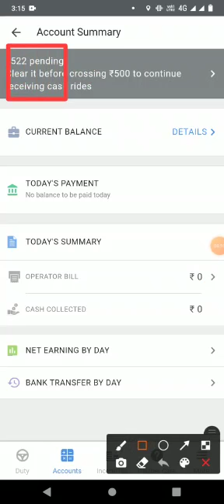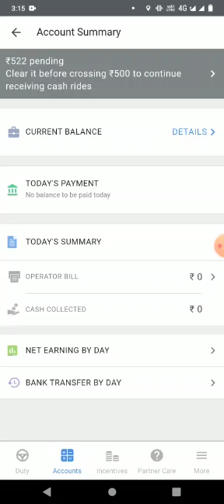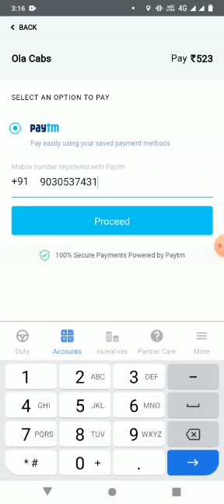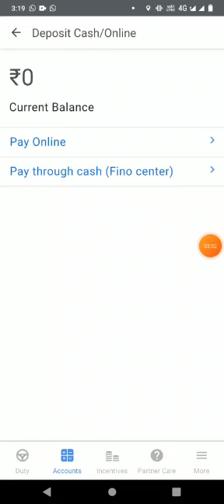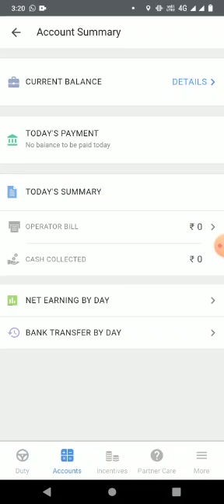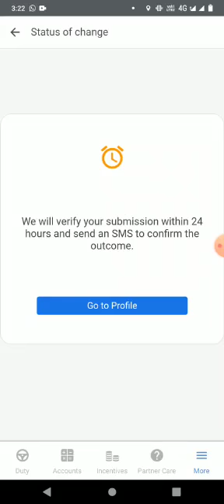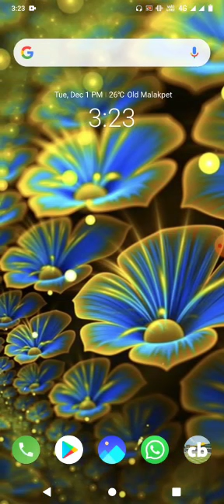How To Pay Ola Partner Minus Balance | ola Cabs Ola Auto Ola Bike Partner Pending payment | 2020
How To Pay Ola Partner Minus Balance
Pending Minus Balance| ola Cabs Ola Auto Ola Bike Partner
Moto pending payment

Amazing Deals on Tata CLiQ! Get Syska 10000 mAh Power Bank for Rs 799 (MRP Rs 1599)

Amazing Deals on Tata CLiQ! Get Mi 10000 mAH Power Bank Black for Rs 949 (MRP Rs 1199)

Amazing Deals on Tata CLiQ! Get Redmi 20000 mAh Power Bank Black for Rs 1399 (MRP Rs 1999)

Amazing Deals on Tata CLiQ! Get Realme 10000 mAH Power Bank Yellow for Rs 1299 (MRP Rs 1699)

mAH Power Bank for Rs 1424 (MRP Rs 1499)

Amazing Deals on Tata CLiQ! Get boAt BassHeads 100 in-Ear Wired Earphones with Super Extra Bass for Rs 329 (MRP Rs 999)

Amazing Deals on Tata CLiQ! Get Motorola Pace 100 in-Ear Headphones with Mic & Alexa Built-in for Rs 299 (MRP Rs 449)

Amazing Deals on Tata CLiQ! Get Realme Buds 2 with Mic for Android Smartphones for Rs 545 (MRP Rs 799)

 OnePlus Warp Charge 30 Power Adapter IN for just Rs. 1490.0 from Oneplus

 OnePlus Warp Charge Type-C Cable 150 cm for just Rs. 1099.0 from Oneplus

Amazing Deals on Tata CLiQ! Get Acer Aspire 3 Laptop (i3 4GB RAM 1 TB HDD Window 10 15.6 inch) (Model No: A315-56) for Rs 25990 (MRP Rs 29990)

Amazing Deals on Tata CLiQ! Get Dell Vostro 3581 HD Laptop (i3 4GB RAM 1TB HDD Windows 10 15.6-inch) for Rs 27990 (MRP Rs 38990)

Amazing Deals on Tata CLiQ! Get HP 15 Laptop (4GB 1 TB HDD Windows 10 Radeon Vega 3 Graphics 15.6-inch) (Model No: db1069AU) for Rs 28900 (MRP Rs 32044)

Mohammedirfanali786

Amazon Echo (3rd Gen) – Improved sound, powered by Dolby (Grey) for just Rs 9999 (MRP Rs 6999) from Amazon

Amazon Echo (3rd Gen) – Improved sound, powered by Dolby (Grey) for just Rs 699 (MRP Rs 149) from Amazon

Amazon Echo (3rd Gen) – Improved sound, powered by Dolby (Grey) for just Rs 3999 (MRP Rs 2290) from Amazon

Amazon Echo (3rd Gen) – Improved sound, powered by Dolby (Grey) for just Rs 112390 (MRP Rs 73990) from Amazon